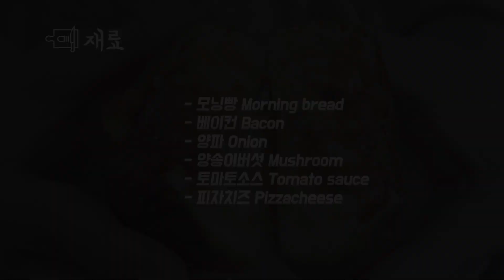[노오븐 레시피] 치즈 가득~ 세상 간단한 모닝빵 시카고피자 만드는 방법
🍽 안녕하세요. 채널 식사한끼입니다!
모닝빵으로 손쉽게 한입 시카고피자를 만들 수 있다는 사실, 알고계셨나요?
만들기 정말 간단해서 아이들에게도 만들어줬는데
정말 맛있게 잘 먹더라구요.
어른아이 할 것 없이 좋아할만한 맛!
맛난 한입 시카고피자 레시피 알아가세요~
영상이 도움이 되길 바라며, 좋은 하루 되세요!

[재료]
모닝빵(4개 기준), 피자치즈 (100~150g), 토마토 소스 (90g), 베이컨, 양파 1/4, 양송이 1개

[레시피]
1. 모닝빵의 중간을 자르고 속을 깊이 파내줍니다.
2. 베이컨, 양파, 양송이 버섯을 잘라 준비해주세요. 양파는 잘게 다져줍니다.
3. 속을 비운 빵 안에 토마토소스를 발라주고 피자치즈를 2/3만큼 넣어줍니다.
4. 남은 공간에 베이컨, 양파, 양송이를 넣은 후 마지막에 다시 치즈와 소스로 마무리해주세요.
5. 에어프라이어 180도에서 10분 구워주면 완성!

알람🔔을 켜 놓으시면 더 빠르게 새로운 영상을 확인하실 수 있습니다.

본 영상은 모두 직접 녹음, 촬영했거나 상업적 용도로 사용이 가능한 음원과 이미지를 사용하였습니다.